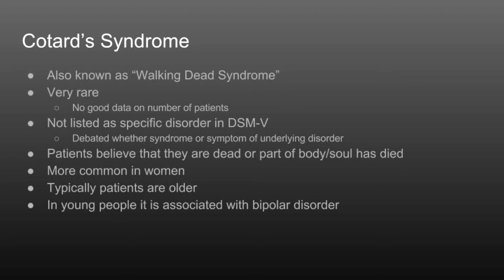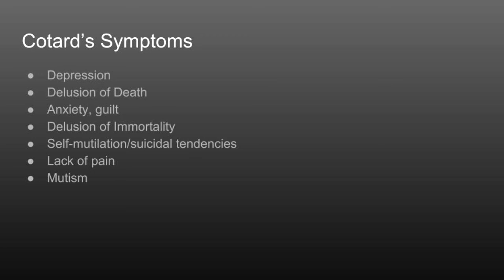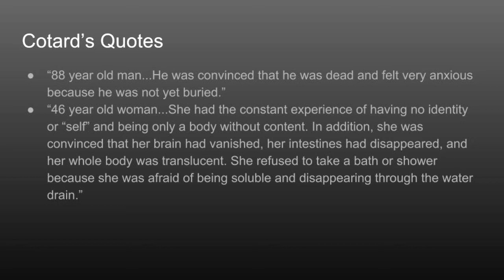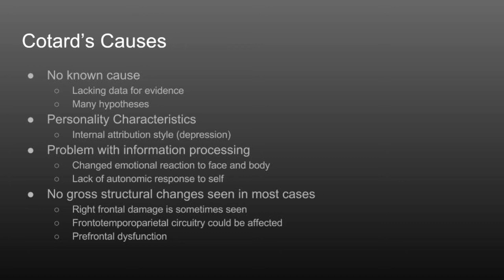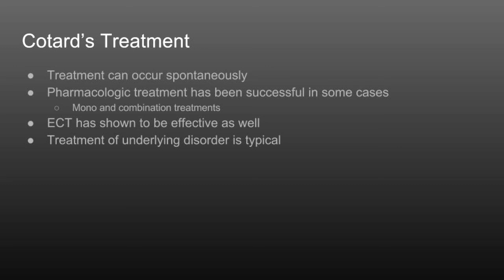Cotard's Syndrome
This is a presentation on Cotard's Syndrome for PSY410 at Portland State University. I am in Group 4: Chapter 7 and 8.

References:
Berrios, G. E., & Luque, R. (1995). Cotard's syndrome: analysis of 100 cases. Acta Psychiatrica Scandinavica, 91(3), 185-188.
Debruyne, H., & Audenaert, K. (2012). Towards understanding Cotard’s syndrome: an overview. Neuropsychiatry, 2(6), 481-486.
Debruyne, H., Portzky, M., Van den Eynde, F., & Audenaert, K. (2009). Cotard’s syndrome: a review. Current psychiatry reports, 11(3), 197-202.
Mahgoub, N. A., & Hossain, A. (2004). Cotard's syndrome and electroconvulsive therapy. Psychiatric Services, 55(11), 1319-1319.
Petracca, G., Migliorelli, R., Vázquez, S., & Starkstein, S. E. (1995). SPECT findings before and after ECT in a patient with major depression and Cotard's syndrome. The Journal of neuropsychiatry and clinical neurosciences, 7(4), 505-507.